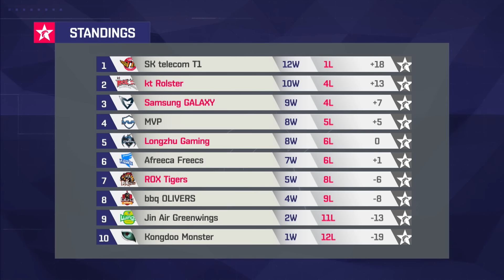삼성vs kt 3세트 [17.03.16] 2017 LCK Spring